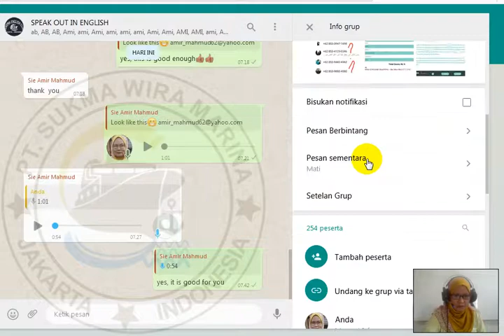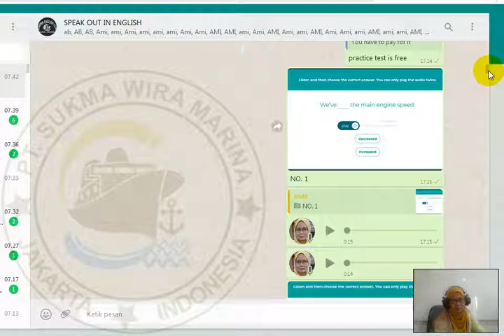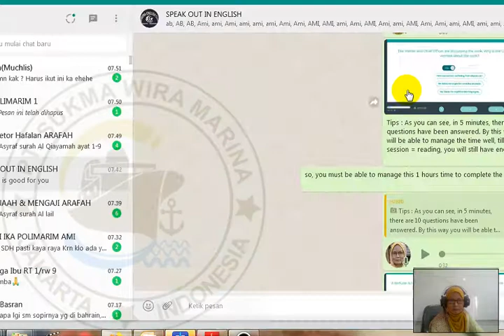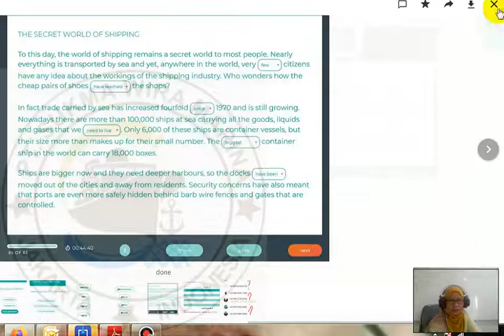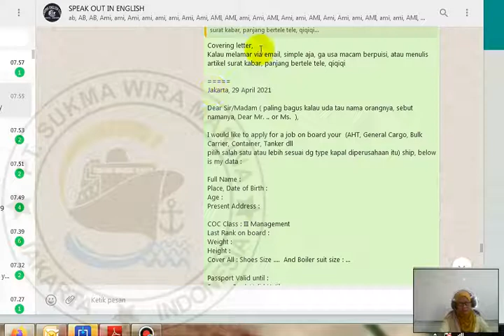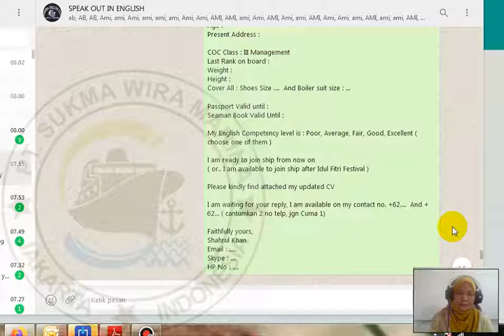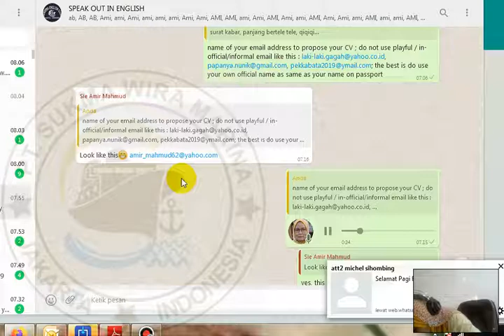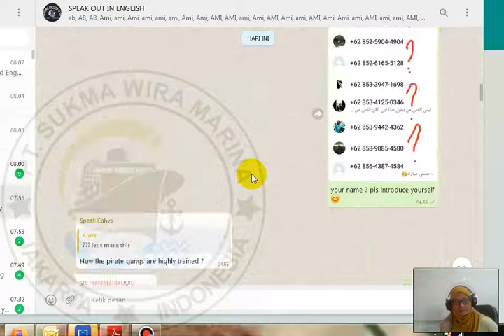MENGIRIM CV IN ENGLISH VIA EMAIL UNTUK PELAUT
Apa yang di tulis dalam bahasa Inggris sebagai covering letter ketika mengirim CV ke email shipowner ? ini dia ada di bagian akhir dari chat whats up group SPEAK OUT IN ENGLISH ini

Covering letter,
Kalau melamar via email, simple aja, ga usa macam berpuisi, atau menulis artikel surat kabar, panjang bertele tele, qiqiqi

Dear Sir/Madam ( paling bagus kalau uda tau nama orangnya, sebut namanya, Dear Mr. .. or Ms.  ),

I would like to apply for a job on board your  (AHT, General Cargo, Bulk Carrier, Container, Tanker dll
pilih salah satu atau lebih sesuai dg type kapal diperusahaan itu) ship, below is my data :

Full Name :
Place, Date of Birth :
Age :
Present Address :

COC Class : III Management
Last Rank on board :
Weight :
Height :
Cover All : Shoes Size ….  And Boiler suit size : …

Passport Valid until :
Seaman Book Valid Until :

My English Competency level is : Poor, Average, Fair, Good, Excellent ( choose one of them )

I am ready to join ship from now on
( or.. I am available to join ship after Idul Fitri Festival )

Please kindly find attached my updated CV

And + 62… ( cantumkan 2 no telp, jgn Cuma 1)

Faithfully yours,
Shahrul Khan
Skype : ….
HP No : ….